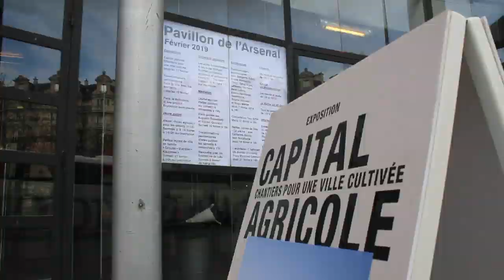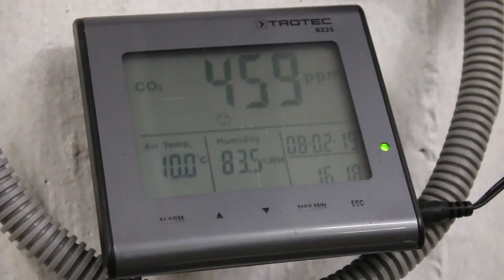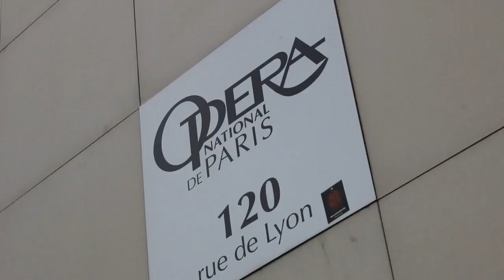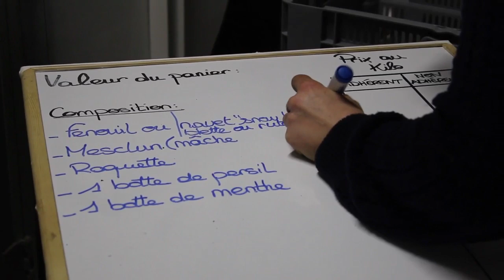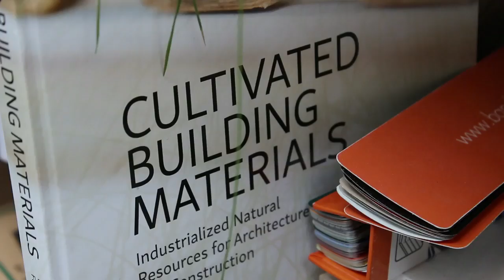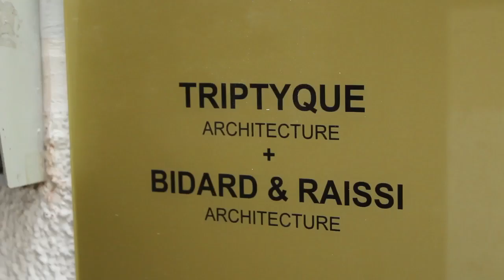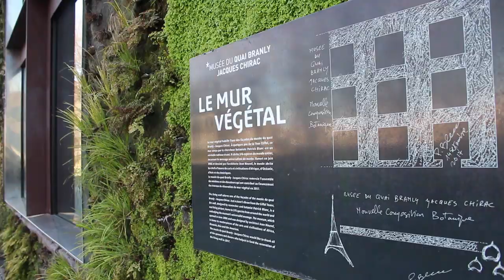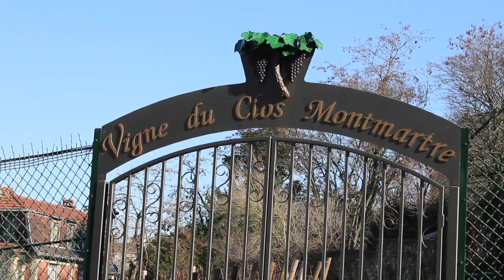Des initiatives intéressantes pour végétaliser Paris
Paris est une ville en manque de vert. Elle est d'ailleurs l'une des métropole les moins végétaliser du globe.

Cependant, un certain nombre d'acteurs mènent des actions et proposent des projets pour végétaliser les rues, les immeubles, développer l'agriculture urbaine et favoriser le maintien de la biodiversité végétale et animale dans la région parisienne.

Nicolas Sallé a rencontré ces militants, voici son reportage !

Nicolas Sallé a interviewé des acteurs qui tentent de changer le visage de la capitale.